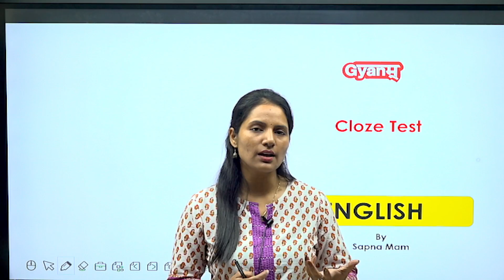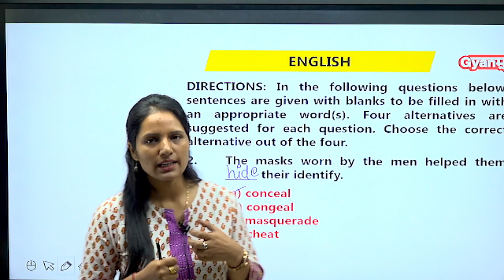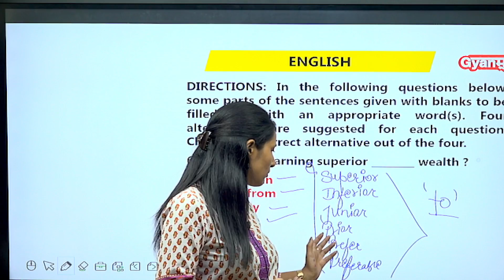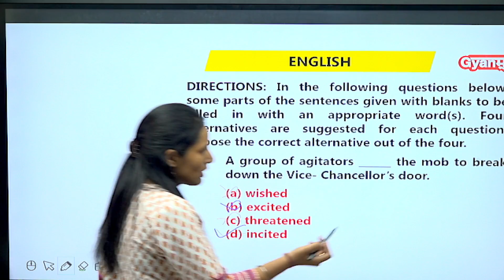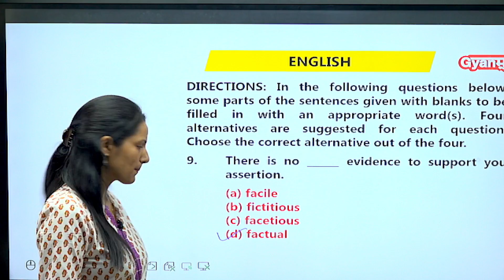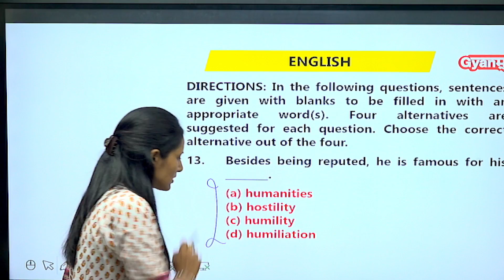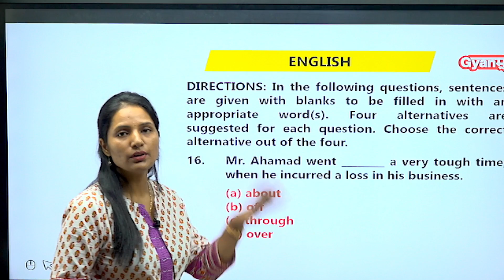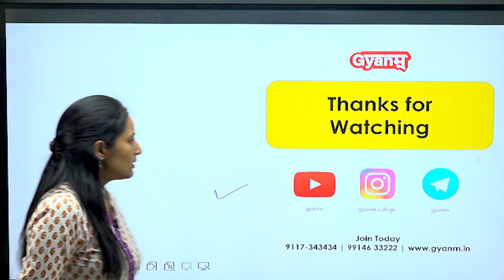English Language | Cloze Test | Bank PO / Clerk | SSC | State Govt Jobs | Sapna Mam | Gyanm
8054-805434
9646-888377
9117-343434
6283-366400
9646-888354